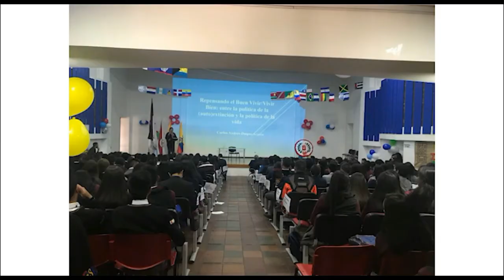Himno CPSC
Himno del Colegio Parroquial San Carlos